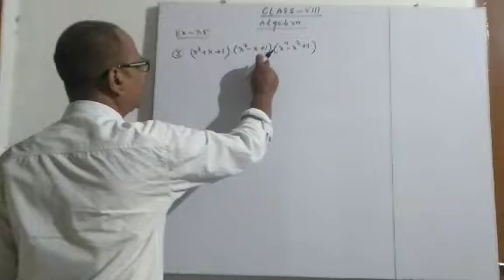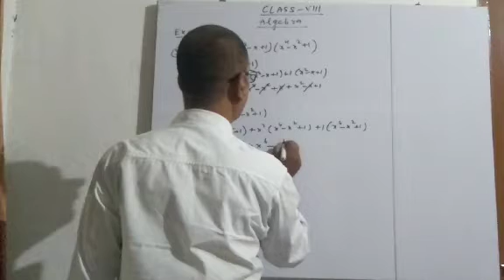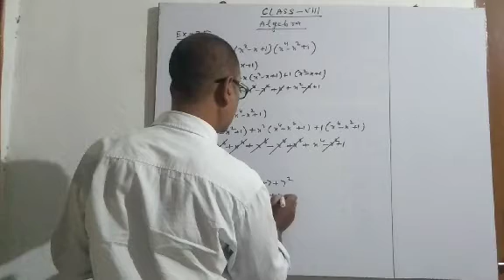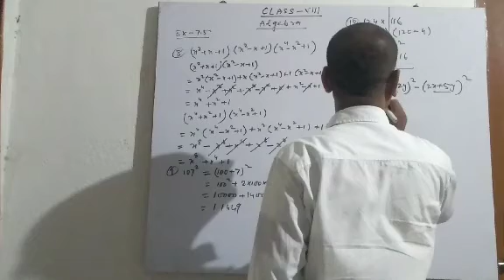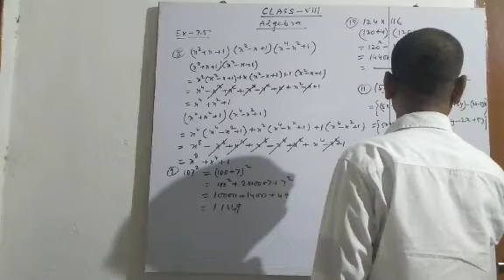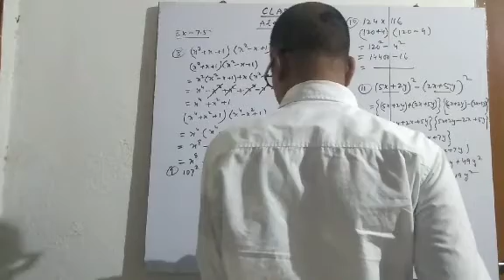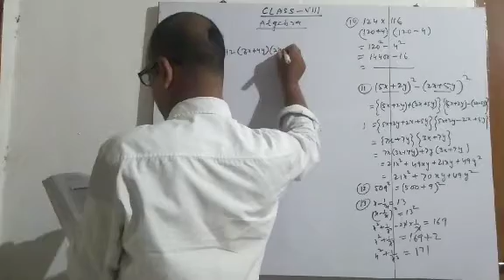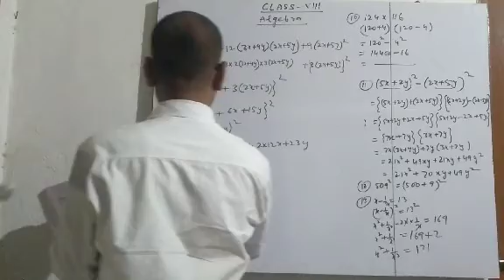Class-8 ch-7 Algebric expression by Prabhu Sir